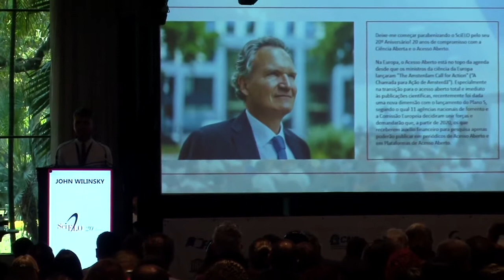SciELO 20 | P2.1 | Mensagem de Jean Claude-Guédon, John Wilinski, Robert-Jan Smits e Harold Varmus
SciELO 20 Anos | Conferência SciELO 20 Anos | Dia 26 de Setembro de 2018

Mensagem de Jean Claude-Guédon, John Wilinski, Robert-Jan Smits e Harold Varmus - (Você está aqui)

John Willinsky – Professor, Stanford University, Graduate School of Education; Director, Simon Fraser University, Public Knowledge Project
Rui Seabra Ferreira Jr – Professor e Orientador, Universidade Estadual Paulista “Júlio de Mesquita Filho” (Unesp), Pós-Graduação em Pesquisa Clínica, Centro de Estudos de Venenos e Animais Peçonhentos (Cevap) & Pós-Graduação em Doenças Tropicais, Faculdade de Medicina de Botucatu (FMB); Coordenador Executivo, Cevap, Unesp; Presidente, Associação Brasileira de Editores Científicos (ABEC)
Patrícia de Almeida Silva – Coordenação Geral, Coordenação de Aperfeiçoamento de Pessoal de Nível Superior (Capes), Portal de Periódicos
Carlos Henrique de Brito Cruz – Professor, Universidade Estadual de Campinas (Unicamp); Diretor Científico, Fundação de Amparo à Pesquisa do Estado de São Paulo (FAPESP)